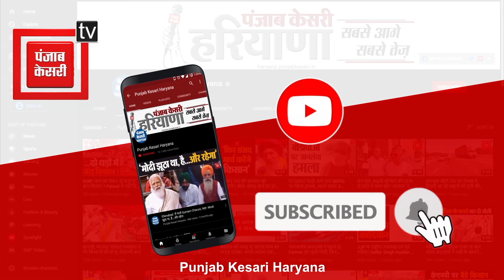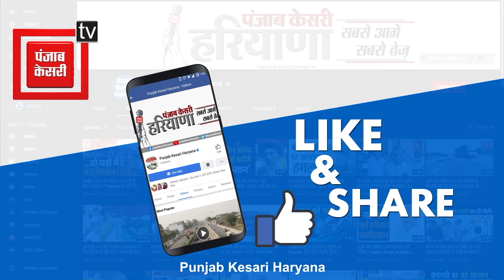Narwana में Ashok Tanwar का ताबड़तोड़ प्रचार, जनता का मिल रहा है अपार समर्थन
हरियाणा की सिरसा लोकसभा सीट पर इस बार मुकाबला काफी दिलचस्प है...क्योंकि लड़ाई कांग्रेस के प्रदेश अध्यक्ष रह चुके दो प्रत्याशियों के बीच है...बता दें कि इस सीट पर कांग्रेस से कुमारी सैलजा और भाजपा से अशोक तंवर मैदान में हैं..